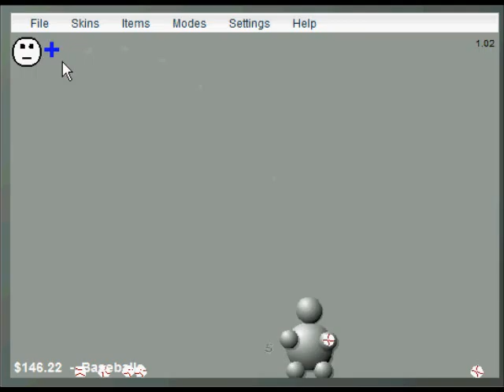Interactive Buddy: Part 4